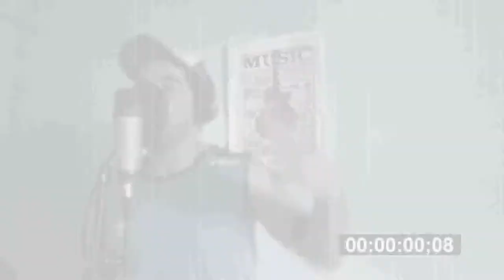kindirap- cu4renten4 -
hip hop -los cardales -kindirap -ol recordz
rap -cu4renten4 -